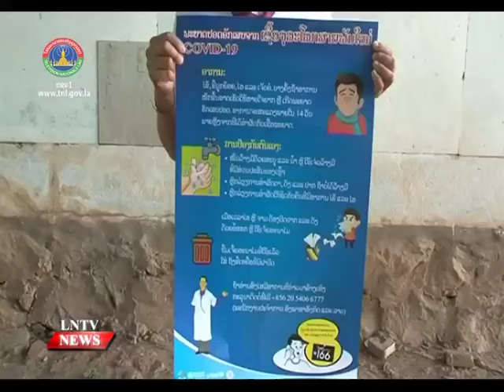454 new Covid cases reports on Thursday after 3,825 samples tested. 5/10/2021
454 new Covid cases reports on Thursday after 3,825 samples tested. 5/10/2021